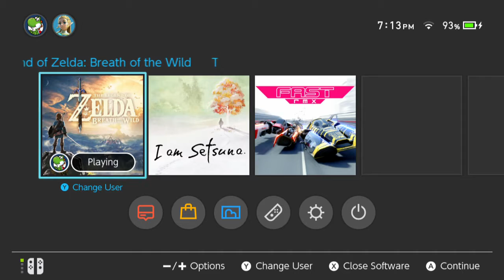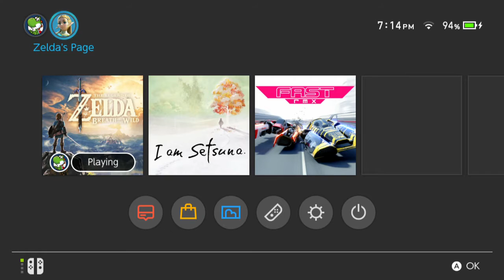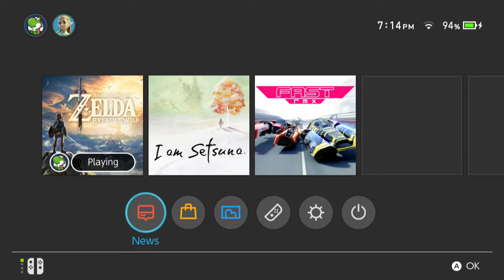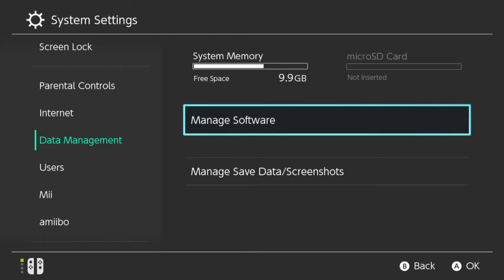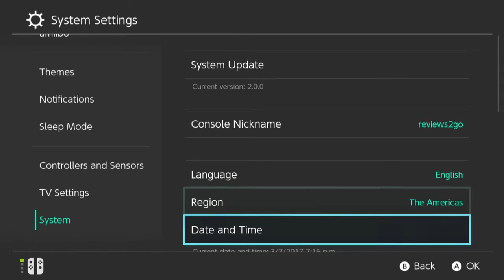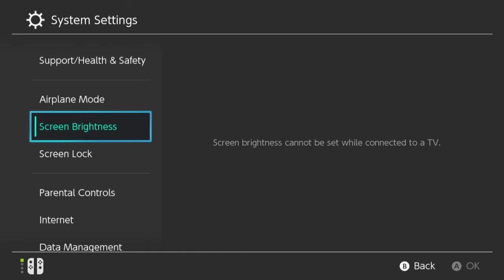Nintendo Switch Review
This is my review of the Nintendo Switch!  Switch Game Reviews should start soon as well!